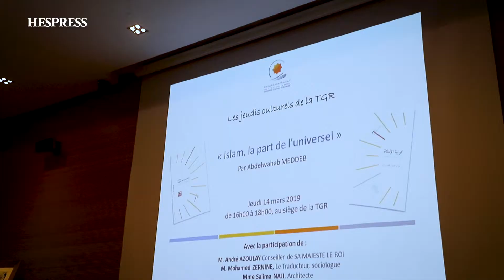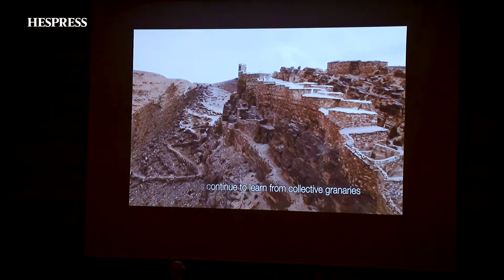Les jeudis culturels à la TGR : « Islam, la part de l’universel » au cœur de la discussion